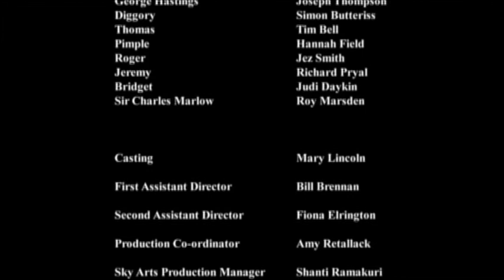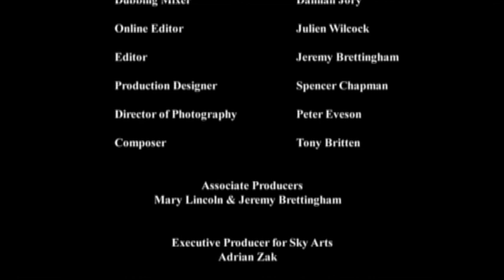She Stoops To Conquer - Episode 5 | TV adaption of famous British drama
Hardcastle and the newly arrived Sir Charles laugh over Marlow’s having mistaken the home for an inn. Marlow joins them and formally apologizes to Hardcastle. Hardcastle says it doesn’t matter, since Marlow and Kate will soon marry, but Marlow denies having feelings for Kate. When Hardcastle refuses to believe him, Marlow storms out. Kate enters and assures the two fathers that Marlow likes her. She tells the two fathers to hide behind a screen in half an hour to see proof of Marlow’s feelings.

Out in the garden, Tony arrives and tells Hastings that he has driven his mother and Constance in a circle instead of taking them to Aunt Pedigree’s house. Mrs. Hardcastle is terrified, thinking they are lost in dangerous territory. Hastings rushes off to find Constance.

** SHE STOOPS TO CONQUER - by Oliver Goldsmith **
Outspoken, Infuriating and very funny, the Irish writer Oliver Goldsmith both outraged and delighted 18th century London's literary scene. Oliver Goldsmith, the Irish born author of "The Vicar of Wakefield" had some considerable influence on his age, in particular on Herder and Goethe in Germany. "She Stoops to Conquer" is his most successful play.

Directed for television by Tony Britten
Produced by Capriol Films
Cast: Ian Redford, Polly Hemingway, Mark Dexter, Susannah Fielding, Joseph Thompson, Holly Gilbert, Miles Jupp, Roy Marsden, Simon Butteriss
Running time: 5 x 29’, HDTV